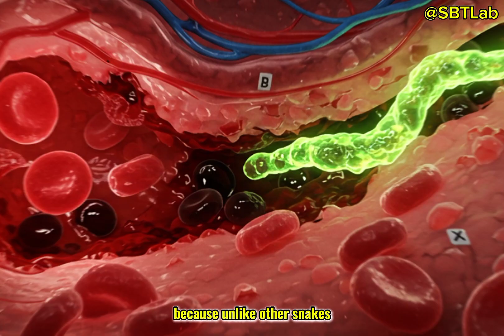"This Snake Can End Your Life While You Sleep — And You’ll Never See It Coming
The Most Dangerous Snake You’ll Never Hear Coming — It Can Kill You in Your Sleep Without Warning
It doesn’t hiss. It doesn’t strike. But it can kill you while you sleep.
Deep in Africa, the Boomslang snake has one of the deadliest venoms known to science — and it doesn’t even need to bite you to deliver a fatal blow.

In this documentary, we explore how this quiet predator uses time as its weapon, why victims often don’t realize they’ve been bitten, and the terrifying case that changed snake science forever.

From rear-fanged mystery to medical horror, this is the snake that redefines silent danger.

🎥 Watch until the end — the final moments will shock you.